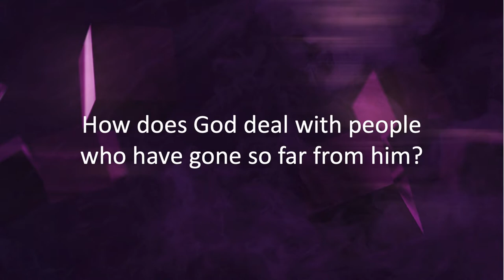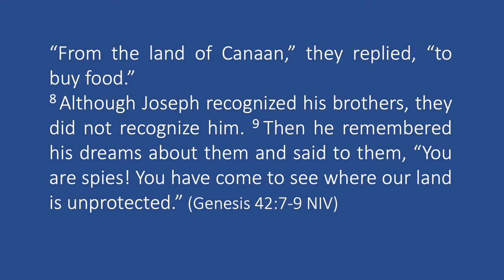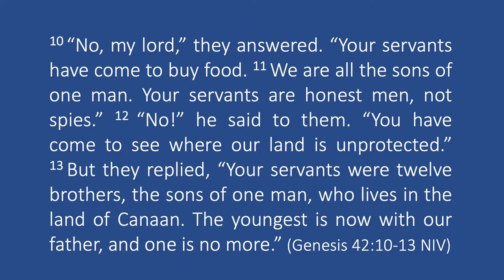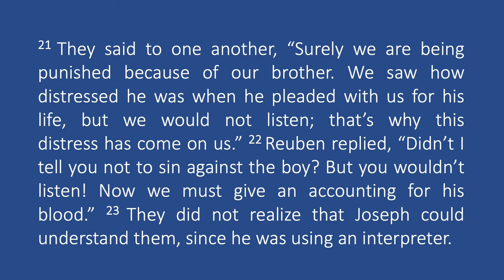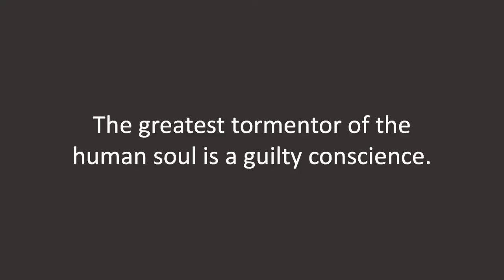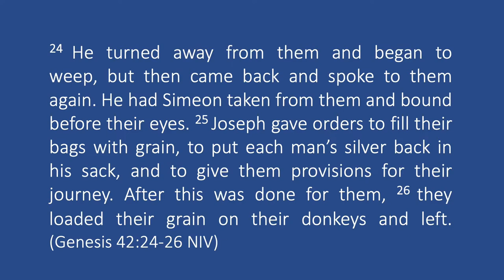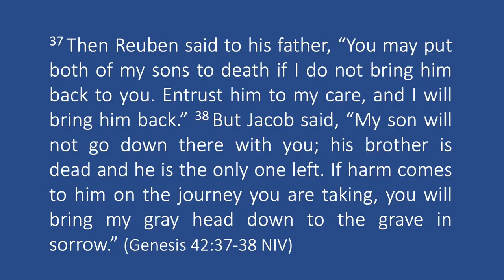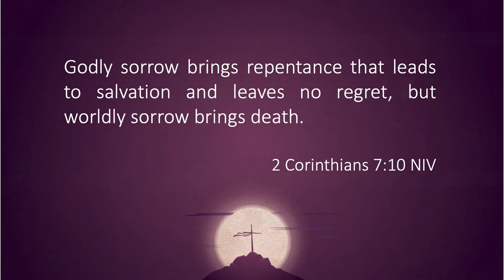Dealing With Guilt (Genesis 42)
God has given us a conscience that serves as our moral compass, giving us a sense of right and wrong. Our past mistakes may give us a guilty conscience. We may have unresolved guilt which we try to forget. We may have hardened our hearts, backslided, or run away from God as a result. We will look into the Bible to learn how God deals with us when we have silenced our guilty conscience and how we should deal with guilt.

TIMESTAMPS (need to recheck)
0:00 - Introduction
3:40 - Recap on the life of Joseph
5:37 - How does God deal with people who have silenced their conscience?
6:33 - First, God makes us needy and empty
16:04 - Second, God uses pain to call our attention
20:33 - A guilty conscience torments our soul
28:33 - Remorse, regret vs. repentance
29:35 - How should we respond to guilty conscience?
29:53 - False guilt (Satan’s tactic)
31:39 - Illustration: Judas vs. Peter
32:21 - True guilt (Holy Spirit’s work)
34:35 - Asking for forgiveness vs. repentance
44:13 - Conclusion

Sermon Series: Genesis: In the Beginning
Date Preached: August 30, 2020
Language: English-Cebuano